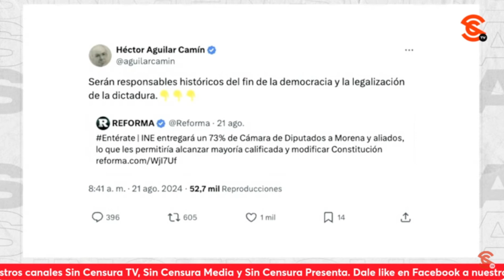¡AguilarCamin ES UN RESENTIDO! Extraña apapachos millonarios, dice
El escritor y periodista ricardosevilla @sevillacritico señaló que a aguilarcamin no le bastó con la literatura, porque debía picar piedra, así que rentó su pluma a los poderes políticos y económicos… Por eso, con la llegada de lópezobrador a la Presidencia, extraña los apapachos millonarios que les daba el gobierno.